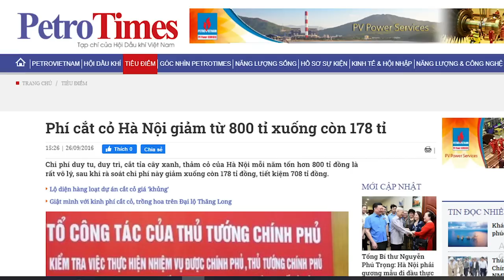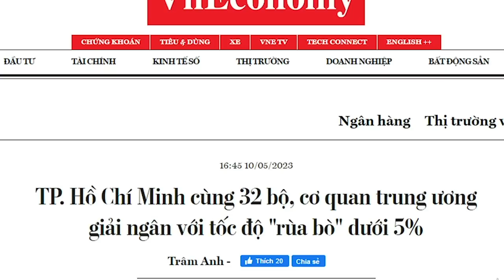“Ngoạm” cả nhà vệ sinh và câu chuyện quan tham ăn bẩn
Một Viện bảo tàng trị giá 2.300 tỷ đồng với hình dáng kim tự tháp cắm đầu xuống đất với dân là công trình vô dụng. Nhưng với quan chức hiện nay, họ lại thấy, quan chức tiền nhiệm của họ hưởng quá nhiều ở công trình này. Nay họ không vẽ ra công trình nào đó để kiếm chác, thì xem ra họ thua tiền nhiệm. Và đó là lý do mà những công trình vô bổ cứ mọc lên.